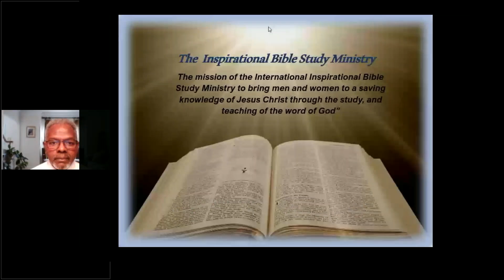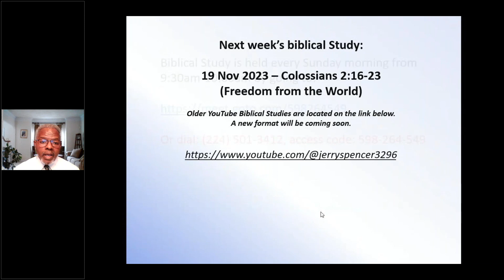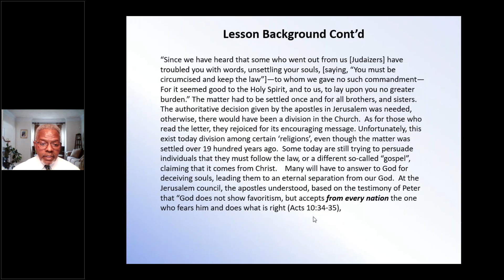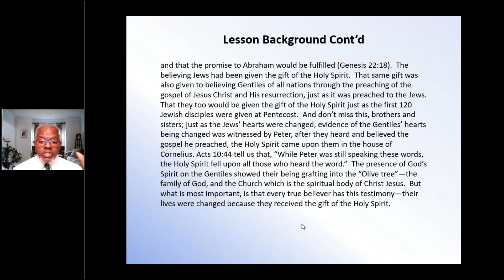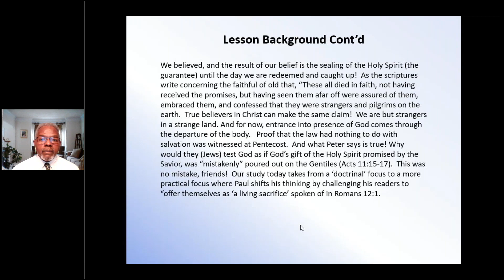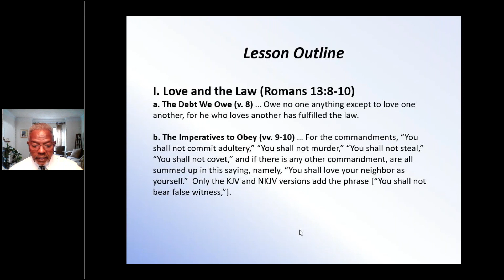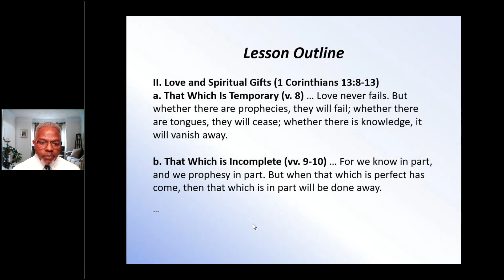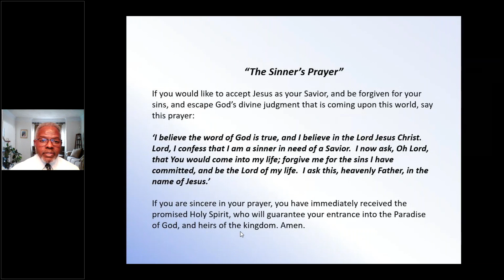12 Nov 2023 Freedom to Love Rom. 13:8-10, 1 Cor. 13: 8:13